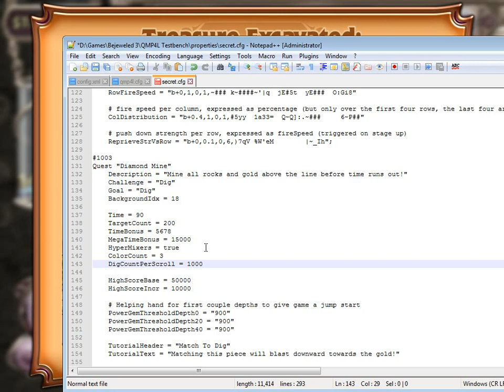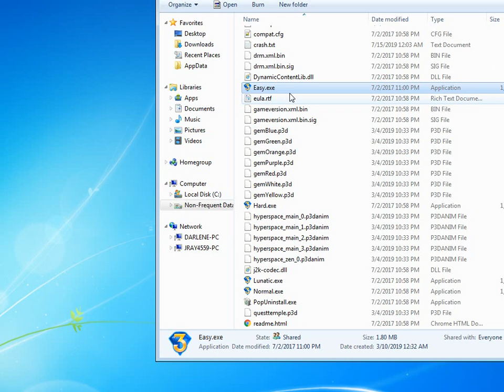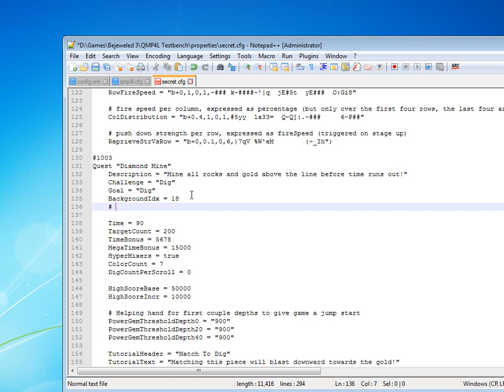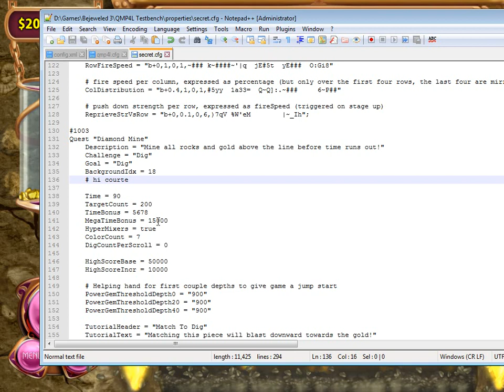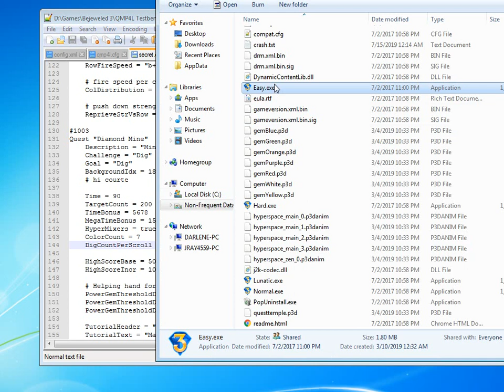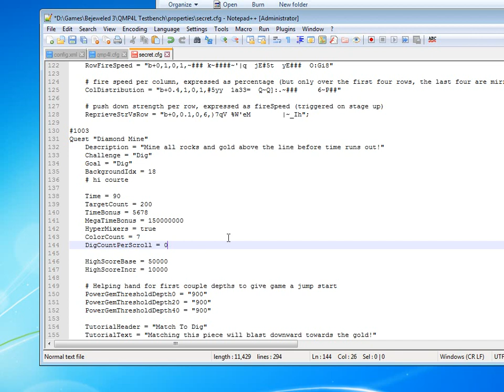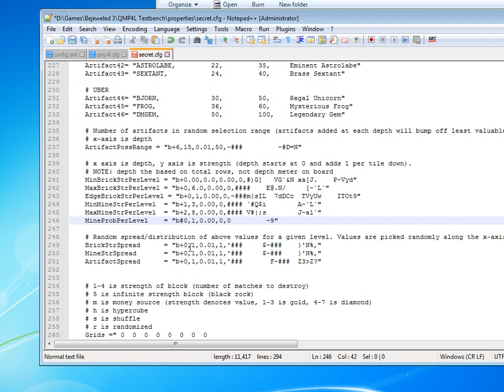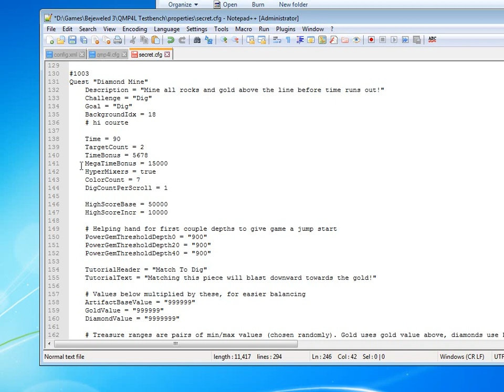Screwing around in diamond mine for about 20 minutes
editing config files for no reason is fun